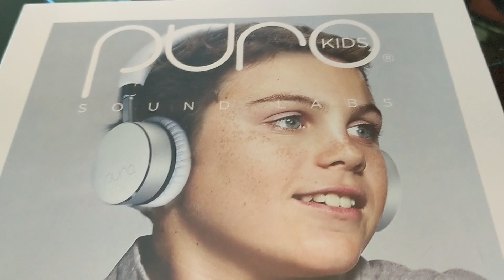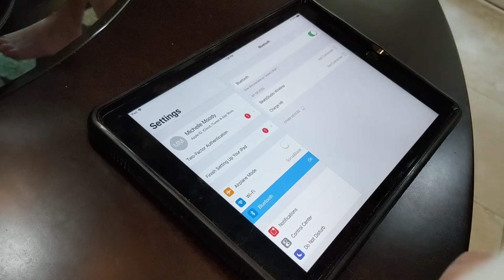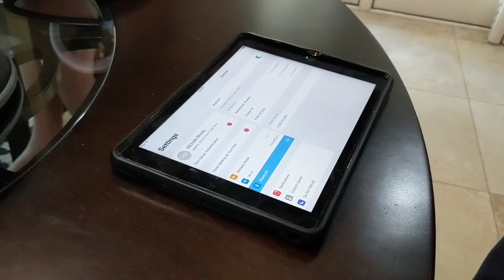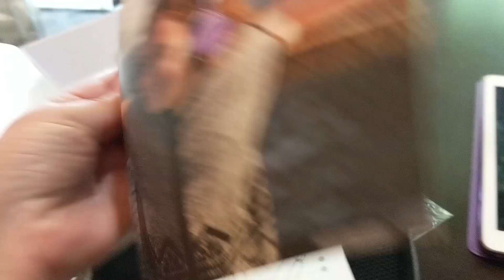Lunchtime Chat/Puro Sound Kids Headphones/Our Twin Life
The twins eat one of their favorite meals for lunch but Jayden won't share!!

1.Puro Sound Labs Premium BT2200 Over-Ear Wireless Kids Headphone:
85 dB volume governor to protect eardrums of young kids.
82% ambient noise isolation at 1kHz for high fidelity vocal in noisy occasions..
Adjustable headband and snug cushioned ear cups, no sharp corners but comfort for growing kids.
Bluetooth 4.0 with 30 feet wireless range and easy one-touch pairing with compatible devices. Tangle-free and no wire design avoids potential dangers that cord around neck or  sudden stumbling.
18 hours listening and 200 hours standby for long distance travel and minimal charging.

2.Puro Sound Labs BT2200 A Gift Your Kids Want and Need

A stylish designed, robust-quality, wireless kids headphone to ideally companion to your growing children for learning or multimedia entertainment. Engineered to have children in mind, BT2200 is a cutting-edge hearing preservation for young ears. Put it on, kids enjoy clear vocals at a low volume under 85 dB even during air travels as engine roar eliminates. Each pair features adjustable headband & cushioned ear pads, plus durable materials to withstand rough play of your kids.

Our Twin Life is a Daily Family Vlogging channel featuring the life of identical, 13 year old twins boys and their family! On our channel you get to spend the day with Jesse and Jayden and watch them grow  up on camera doing any number activities from Homeschooling and family life to Braces Updates and Disney World vacations! Like typical kids they also love playing video games on their PS4, XBox One, and Nintendo systems.

Thank You to Our Patrons:
Thomas Sauter
Agriffindor
Tim Peck
Steve J
Craig H
Didactikus
Joan Curry